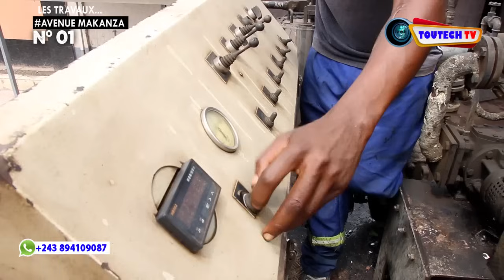💯% TRAVAUX AVENUE MAKANZA N°01 | 3 COMMUNES VONT EN BÉNÉFICIER : NGIRI-NGIRI, KALAMU & BANDALUNGWA.